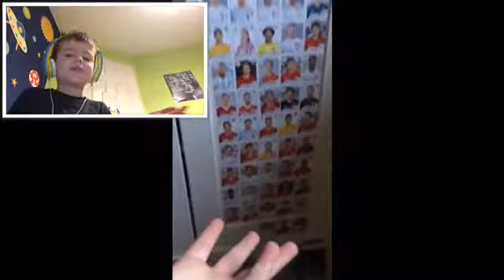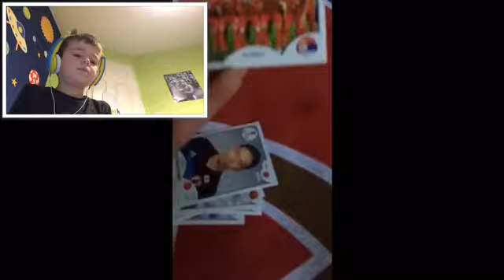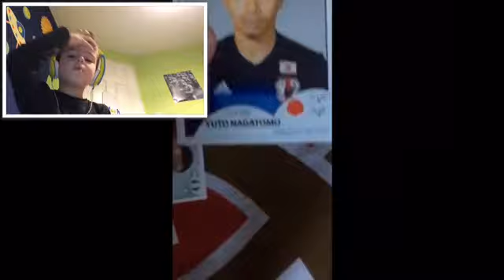Reacting To My First Video!!!